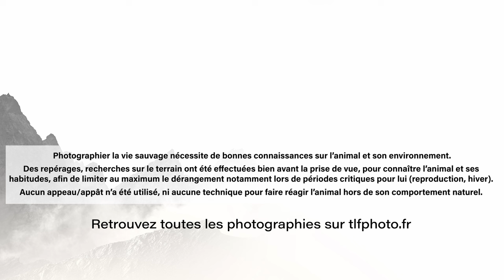Le MYSTÉRIEUX Petit FANTÔME Des Campagnes - Thibault Le Fur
En pleine campagne, je suis à la recherche de la chouette chevêche.

La chouette chevêche d'Athéna, comme la plupart des rapaces nocturnes, a ses habitudes : elle chasse dans les mêmes champs, sur les mêmes poteaux. Après avoir observé ses habitudes, je tente de la photographier dans les belles ambiances de soirées d'été.

Thibault Le Fur Photographie